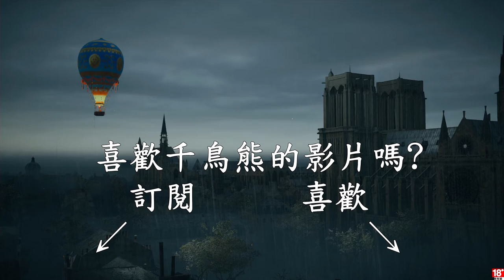千鳥の「刺客教條：大革命 - 雅克‧德莫萊的悲劇」EP.94 巨蟹座 & 加爾默羅修會的修女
固定開台時間 每周三、五、六、日 23:00 - 25:00